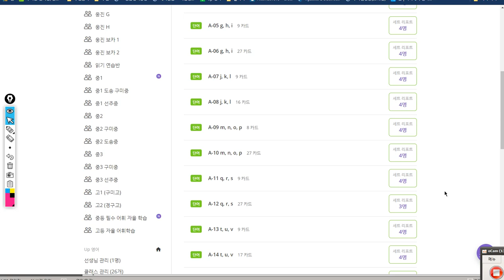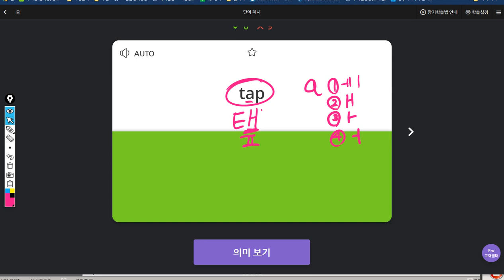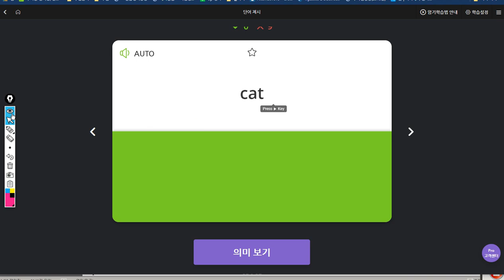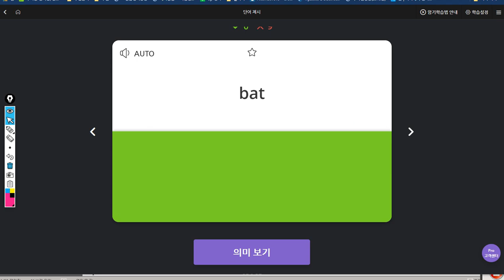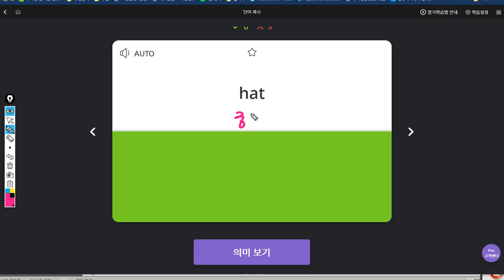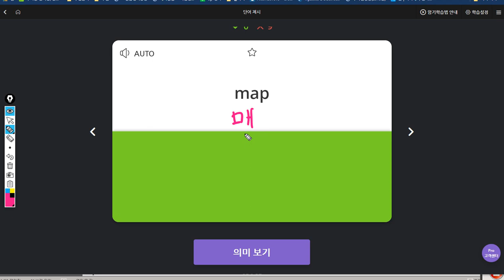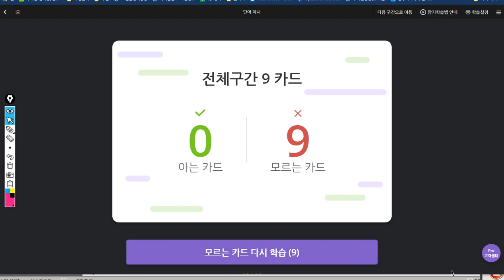전현준 2019 08 05 일대일